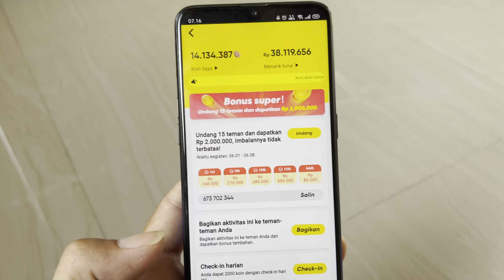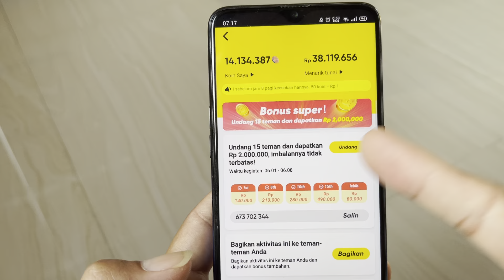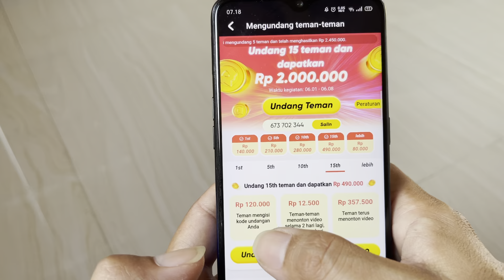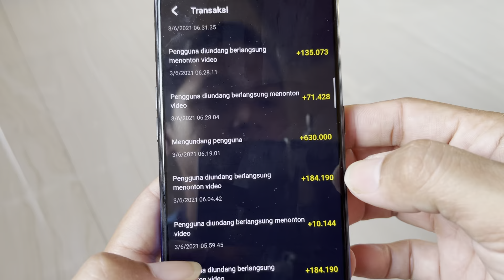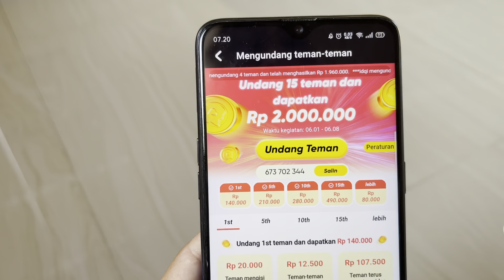Cara terbaru Banyak KOIN Snack Video langsung 6 Juta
Event terbaru Snack Video mengundang 15 Teman dan dapatkan BONUS 2 Juta Rupiah. Acara ini terbatas mulai tanggal 1 Juni sampai 8 Juni 2021.

Daftar Snack Video Baru masukkan Kode Undangan ini : 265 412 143